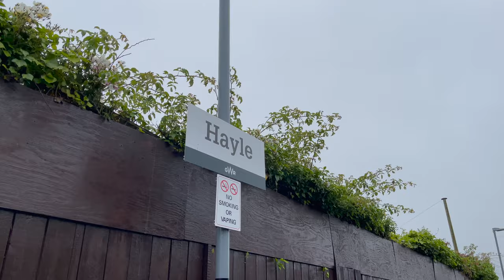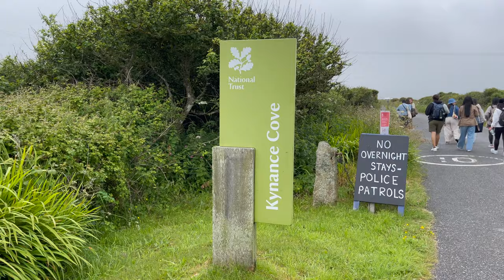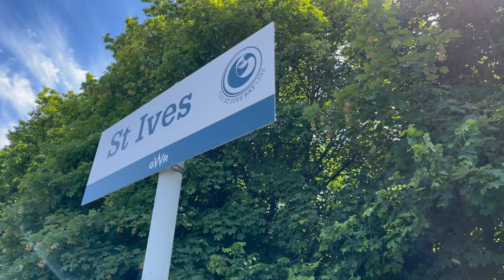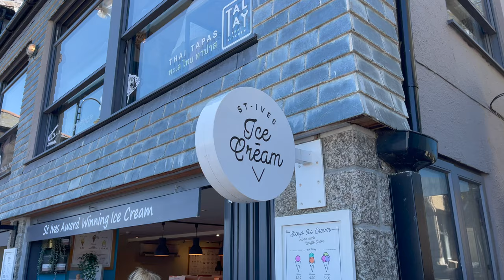KAPOY PERO LINGAW KAAYO! Bisaya Friends Takeover at CORNWALL!!!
You wouldn't mind the 6-7 hour train ride from London to Cornwall for this!!!

Kapoy pero lingaw kaayo!!!